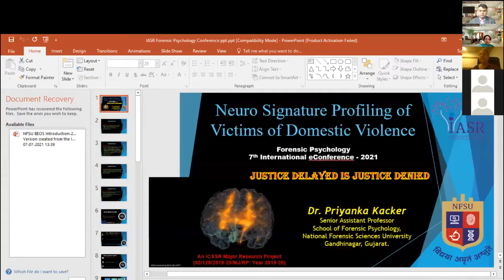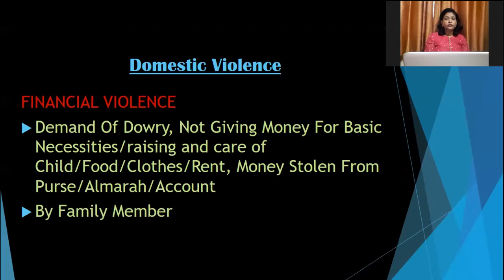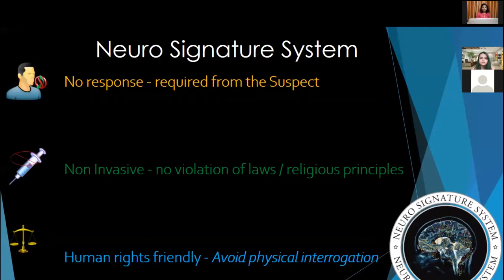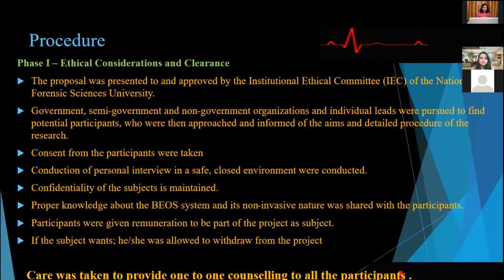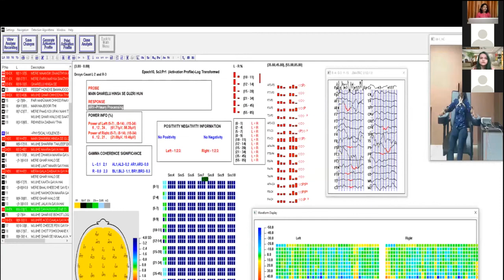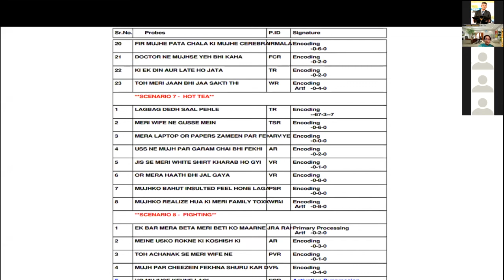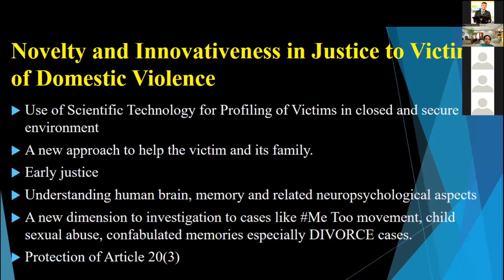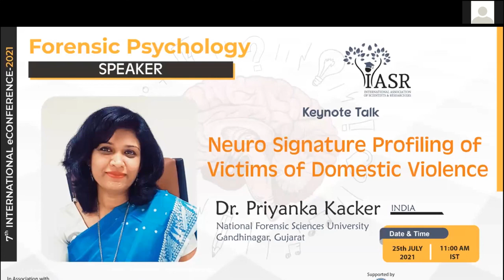Neuro Signature Profiling of Victims of Domestic Violence | Dr. Priyanka Kacker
Women's violence is widespread, manifesting itself in a variety of settings, forms, and manifestations. Domestic violence, also known as intimate partner violence, is the most common form of violence against women, with varying levels of incidence around the world. Domestic violence has become a significant source of worry in the United States during the previous three decades. BEOS tracks neural processes related to memories and remembrance. Our Keynote speaker, Dr. Priyanka Kacker shared her views neuro signature profiling of victims of domestic violence.